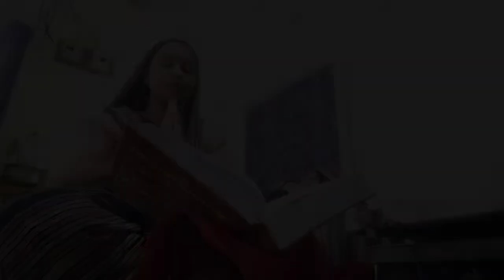🌹आज घूंघट क्यों किया है मैंने💁 सास बहू ने मिलकर पूजा करी🤷Village Daily Vlogs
सास बहू ने मिलकर पूजा करी🤷आज घुघट क्यों किया है मैंने💁Village Daily Vlogs

Facebook page👉 Priya M Singh Youtuber